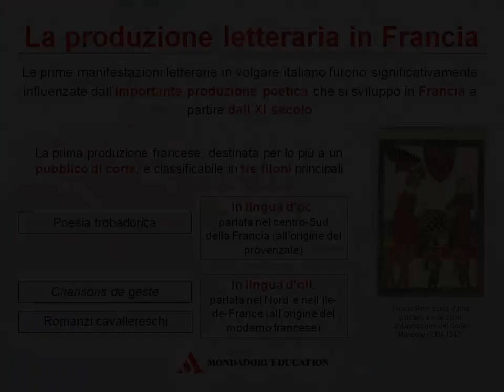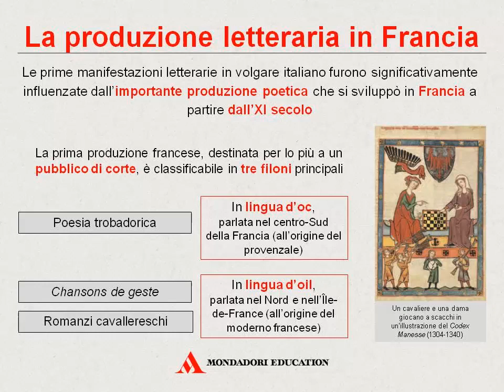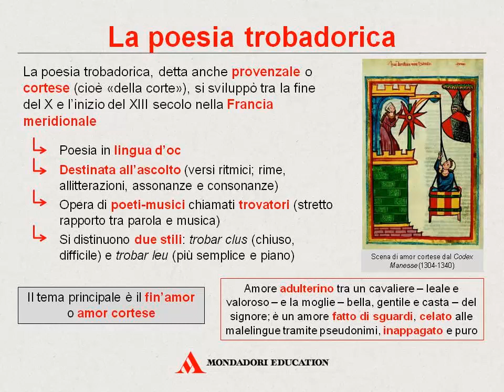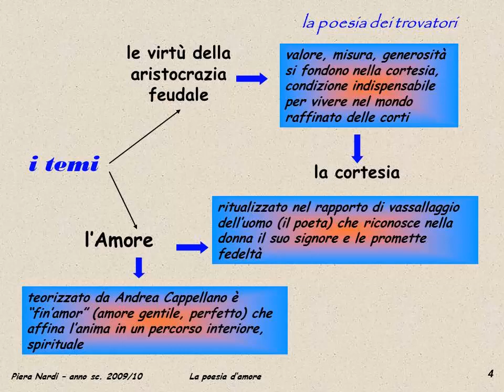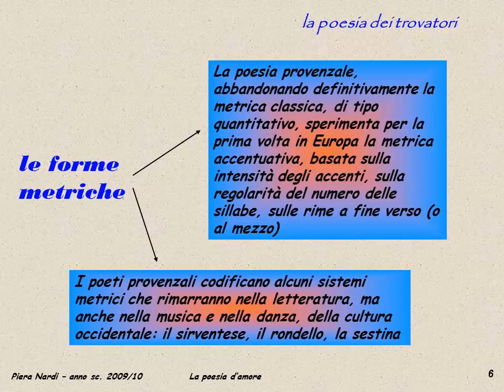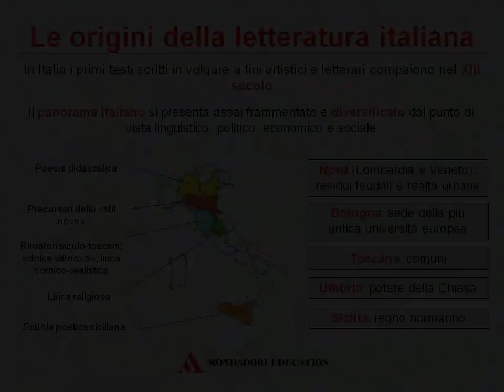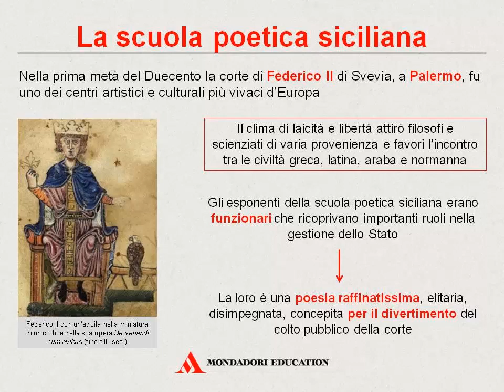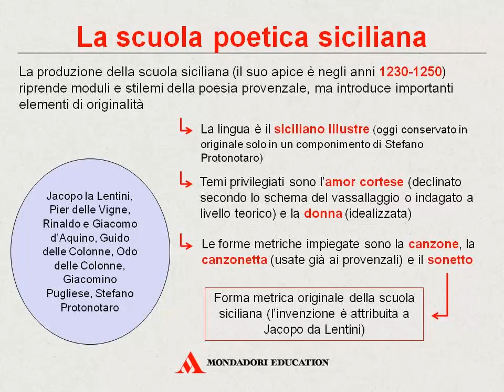La lirica delle origini dalla Francia all' Italia